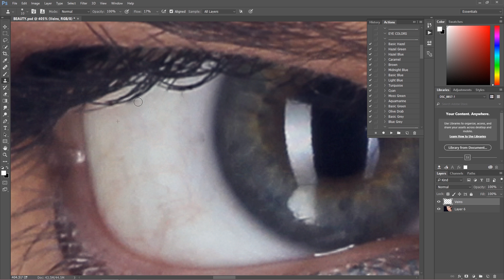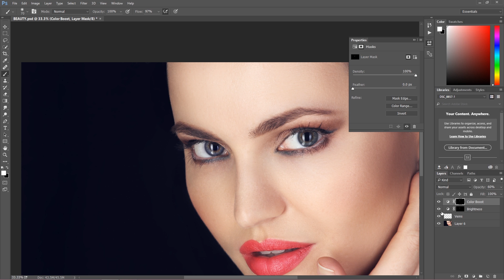Quick Natural Eye Retouch in Photoshop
In this Photoshop Tutorial I am going to show You how to retouch Your eyes quickly - and keep it natural look.